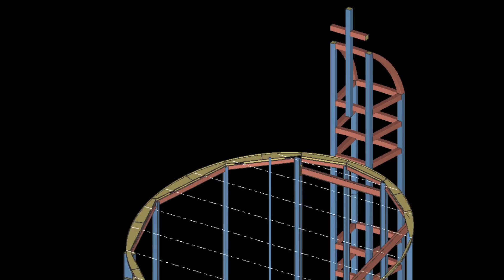GEM Buildings | Design & Build Structural Steel | Custom Engineered Metal Buildings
GEM Buildings is the premier full service structural steel engineering/design and fabrication organization.  We customize creative, value-driven solutions to satisfy each client’s unique building needs and high standards of quality, schedule and budget.  Our flexible, experienced engineering/design teams utilize ingenuity, innovation and the latest technology to meet or exceed each project team’s requirements without sacrificing our high standards of integrity, quality and safety in everything we do.

From the moment you begin working with our team, you will understand why we call our process a true design-build experience. Our in-house professional services include a complete range of consulting, design, engineering, estimating and fabrication. This facilitates successful projects and eliminates the complex web of suppliers and vendors. Using our single-source approach means project specifications are defined early and properly understood from the beginning.

GEM Buildings believes in approaching projects with a different mentality. A true Design-Build philosophy is what helps us move up delivery schedules and supply great buildings.

GEM Building's integrated system brings many of the early critical path milestones together under one roof. Designing a project while simultaneously procuring the materials will save weeks of time. Having fabrication under our control allows for schedule optimization. Sourcing and resourcing from all parts of the continent allows for extreme flexibility.

Through a traditional construction method the responsibilities are divided but utilizing GEM Building's Design-Build approach, there is a single-source responsilibity.

Right up front we will perform a preliminary design which helps you in so many important ways. We are able to establish a firm budget and set critical bid-winning schedule dates. Preliminary reactions enable the foundation designers to start immediately. Our early involvement allows for quality product selection from the full construction market - not the lowest price product from an on-site inventory.

Total responsibility for steel design and supply entrusted to one organization with one contract. This eliminates divided responsibilities and the problems commonly associated with them.